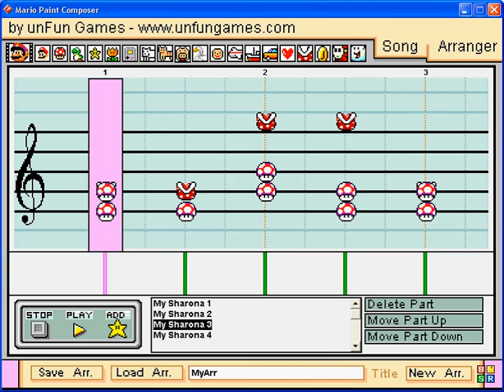My Sharona (Unfinished) - Mario Paint Composer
Done by ear.
Really difficult.